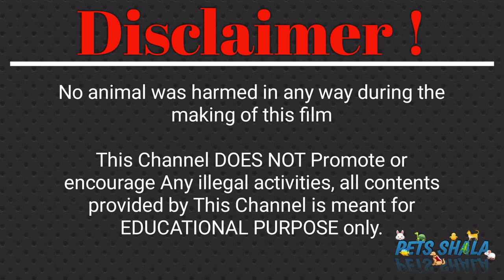Feeding my pets | feeding my iguana turtles cichlids guppies| pets vlog